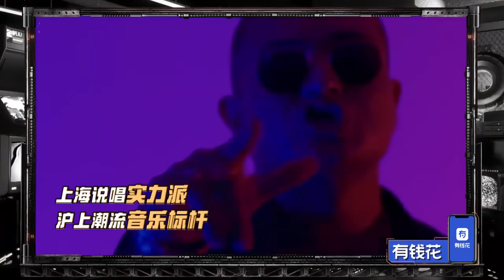俞天時 - 勇敢者遊戲 VS 福克斯 - 慶功酒 (影片版) │1V1 Battle│中國新說唱 2019 第三期